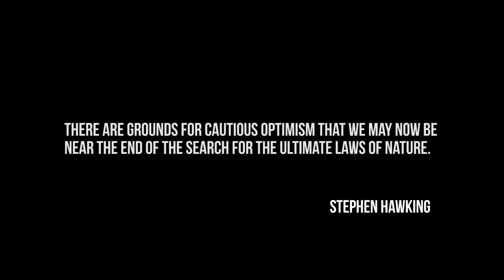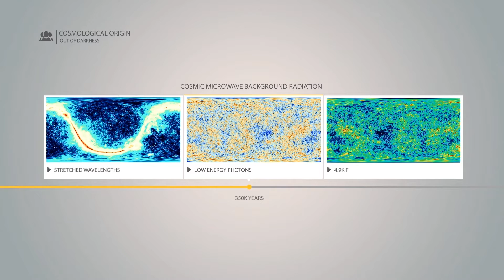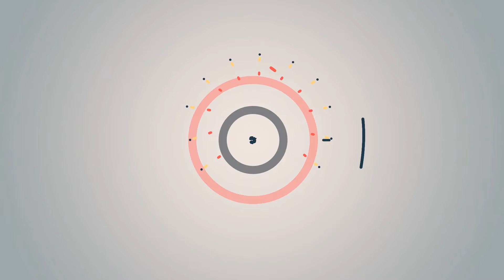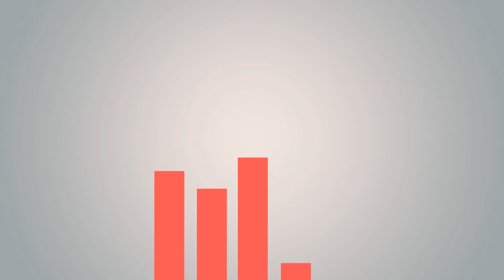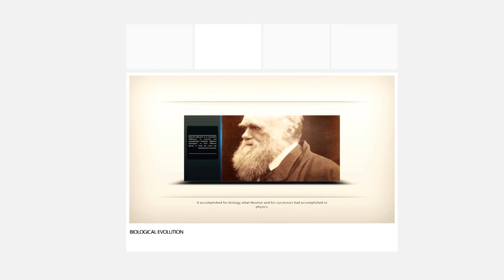The Dark Ages | Out of Darkness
300,000 years after the Big Bang, the period from the birth of atoms, to the ignition of the first stars, is known as the Dark Ages. What happened in this era, and the subsequent “cosmic renaissance” as starlight filled the universe, is an intricate puzzle. Astronomers are solving it by analyzing the remnant radiation of the Big Bang and using the world’s most powerful telescopes to peer to the edges of the universe.

References:

Universe: A Definitive Visual Guide